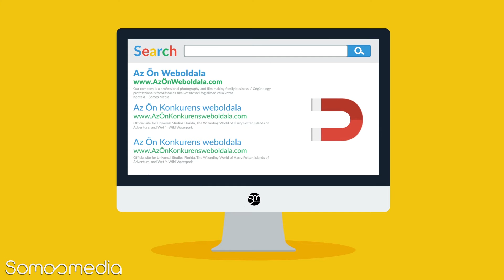Miért hasznos a videó?